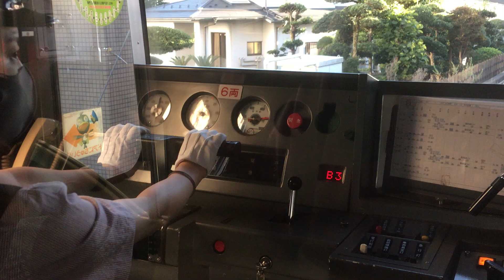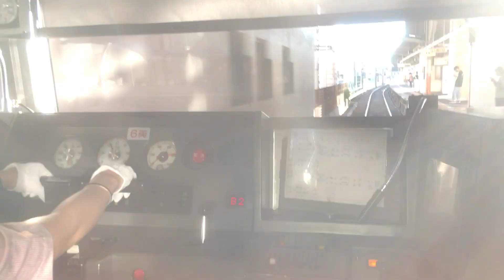［クリスマススペシャル］新京成N800形新京成線運転士動作 八柱（SL05）～松戸（SL01）（終点）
女性運転士さんでした

運転士動作をお楽しみください